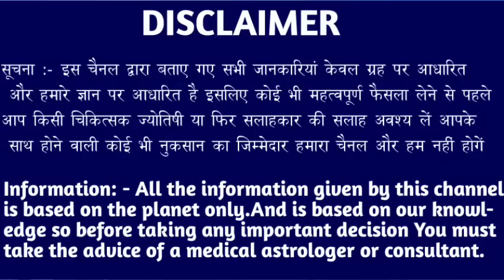मकर राशि वालों 6 अप्रैल शाम 5:30 बजे से धरती पर पहली बार ऐसा चमत्कार बड़ी खुशखबरी। Makar Rashi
मकर राशि वालों 2 अप्रैल शाम 5:30 बजे से धरती पर पहली बार ऐसा चमत्कार बड़ी खुशखबरी। Makar Rashi